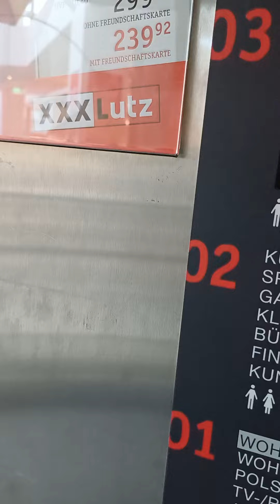Würzburg Neubert XXL Lutz Aufzug 2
Würzburg Neubert XXL Lutz Aufzug mit Glas